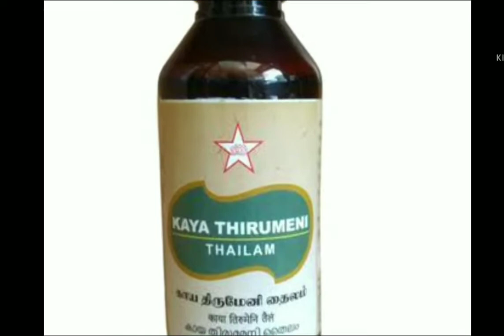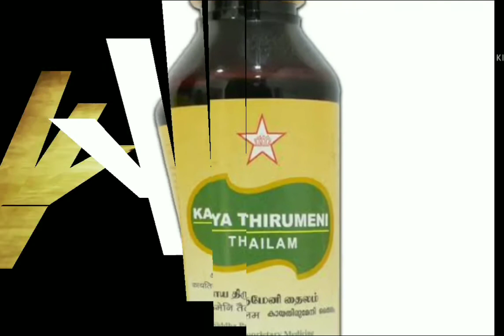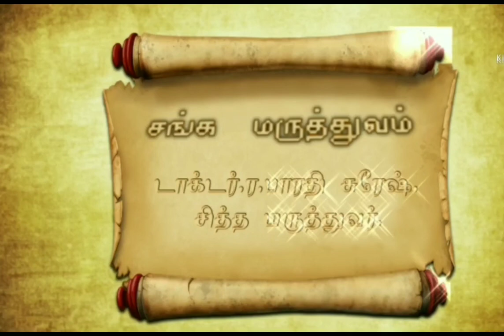Kayathirumeni Thailam/Wound/Siddha medicine/Dr.R.Bharathi Suresh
This video says about the medicine Kayathirumeni Thailam, which is helpful for wound,sweeling and arthritis.Easy health tips from herbals.

இந்த காணொலி காட்சியில் காயத்திருமேனி தைலத்தின் மருத்துவ குணங்கள் பற்றி கூறப்பட்டுள்ளது.